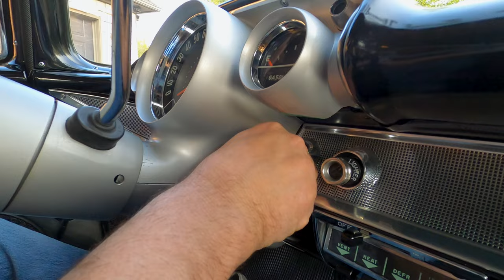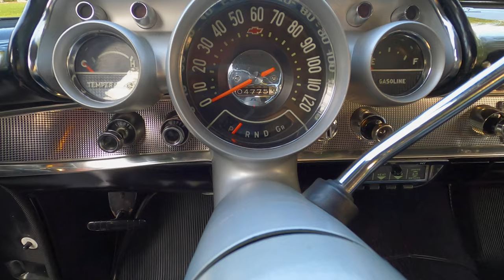Lowest Mileage 1957 Chevrolet Bel Air on Earth!?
This is probably one of the lowest '57 Chevys you will find today. Highly original and in fantastic shape given its age. Very well cared for during its ownership and it shows inside and out.